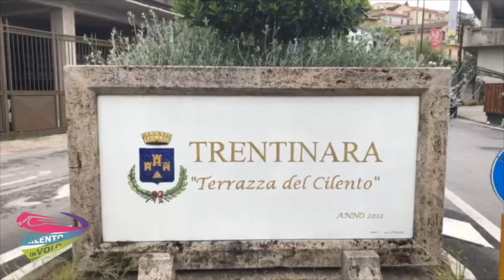75 Giancarlo e Annalisa 10-09-21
This video is about 75 Giancarlo e Annalisa 10-09-21